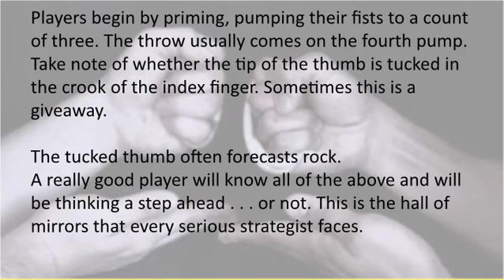How to win at rock paper scissor !!!